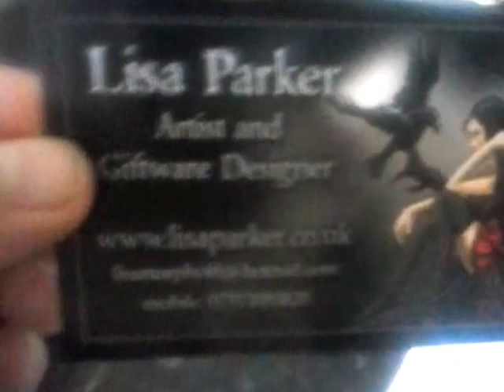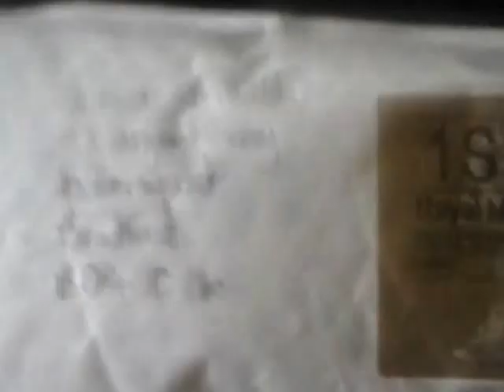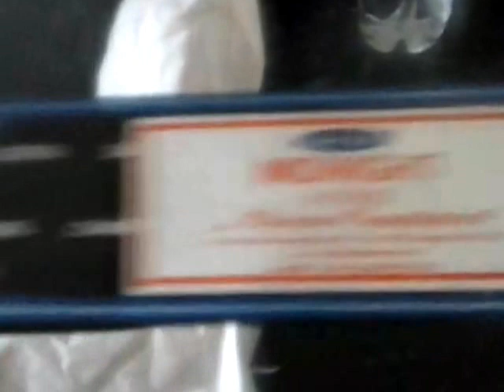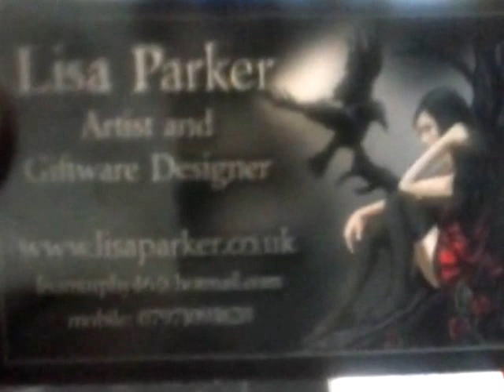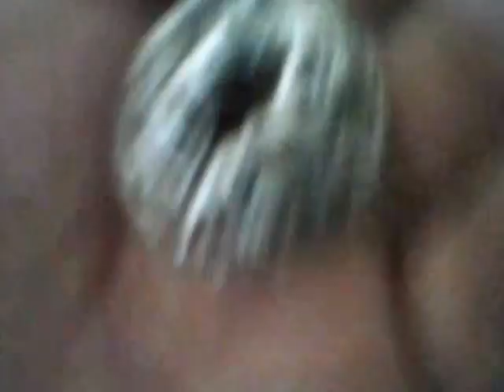Parcels i got today yayyyy